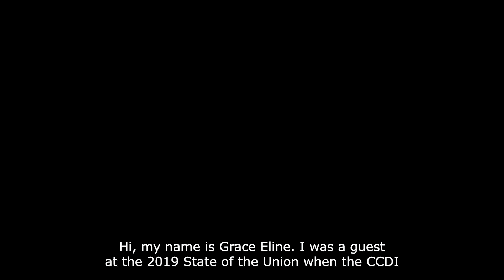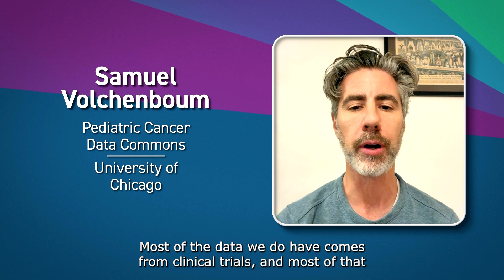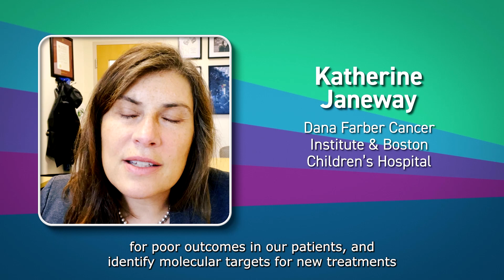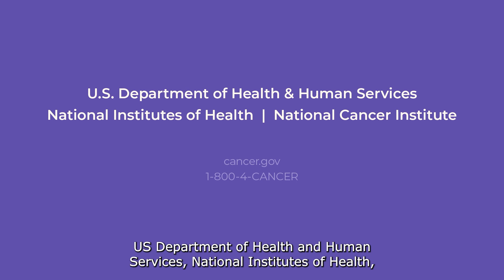Childhood Cancer Data Initiative: Learning from Every Child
The Childhood Cancer Data Initiative (CCDI) is building a community centered around childhood cancer care and research data. Members of the pediatric cancer community discuss the CCDI and share its need, purpose, and aims to help all children, adolescents, and young adults with cancer.